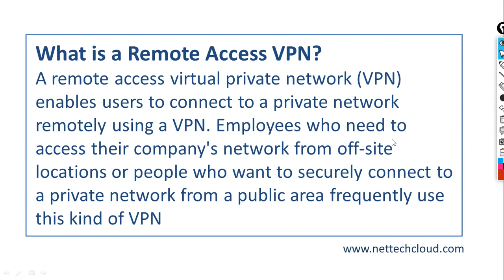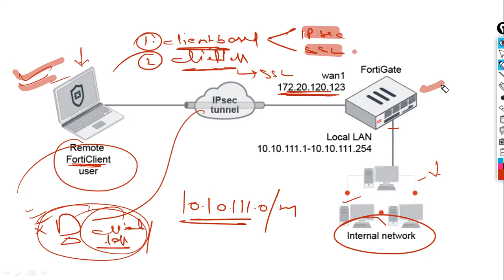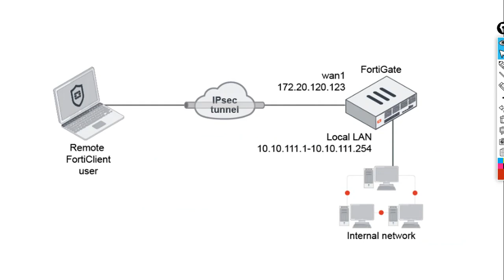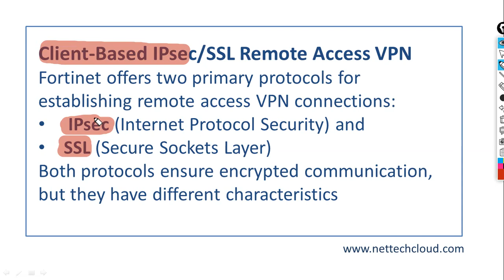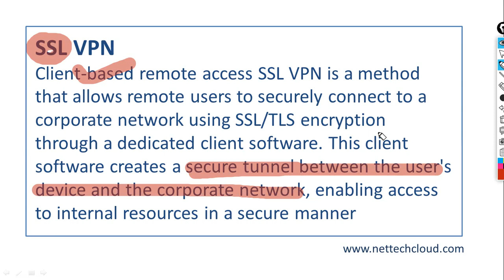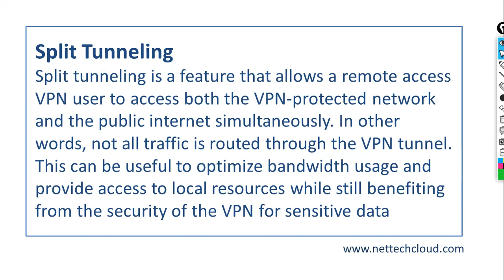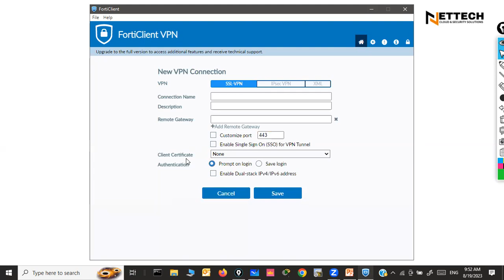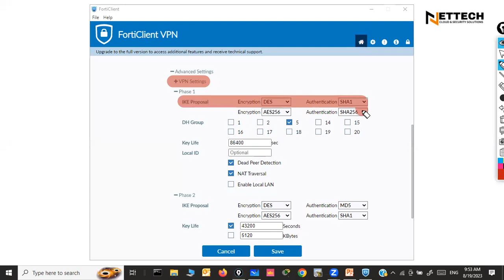Understanding Remote Access VPN | Split Tunneling | IPSec Vs SSL | LIVE CLASS RECORDING (FORTINET)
.Understanding Remote Access VPN
.Client based and Client less Remote Access VPN Clients
.IPsec Vs SSL Remote Access VPN
.Understanding Split Tunneling concept in remote access VPN
.SSL Negotiation (Handshake)
.Symmetric Vs Asymmetric Encryption
.Fortinet Remote Access VPN